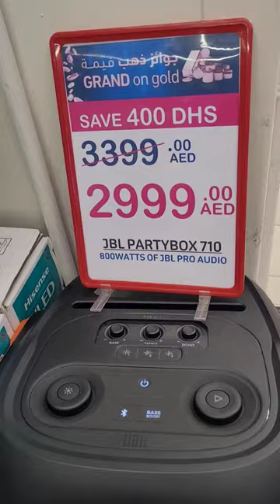JBL Party Box.